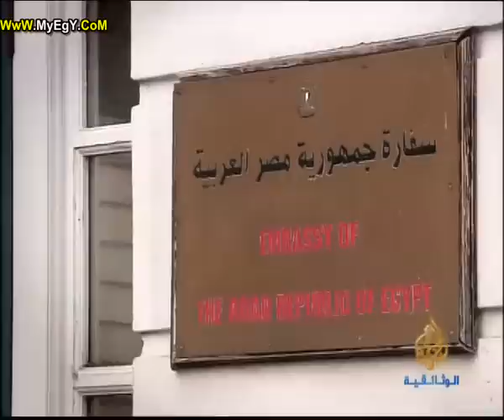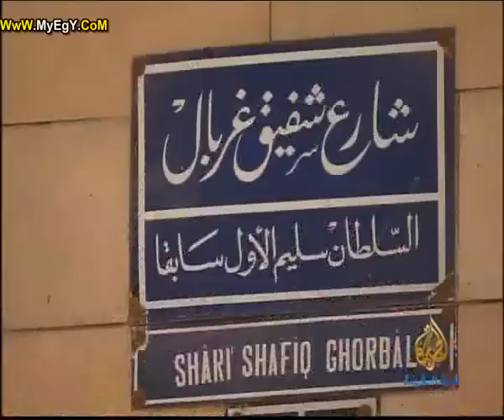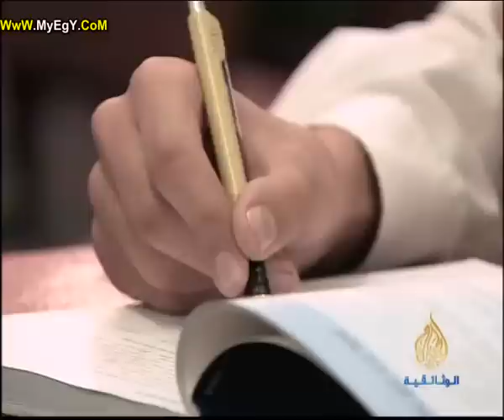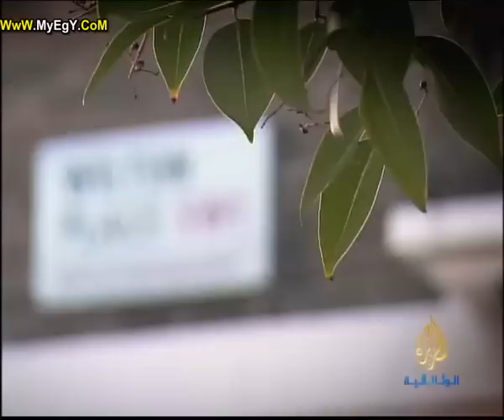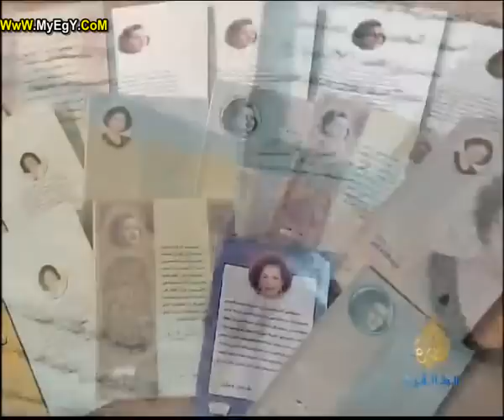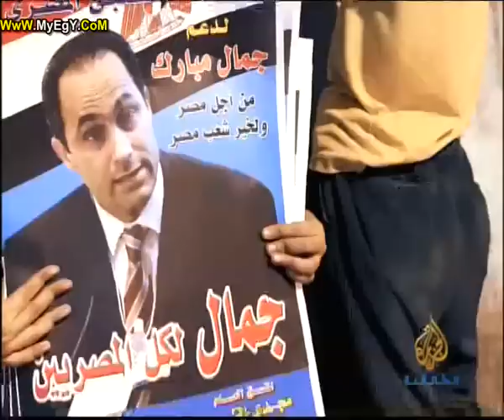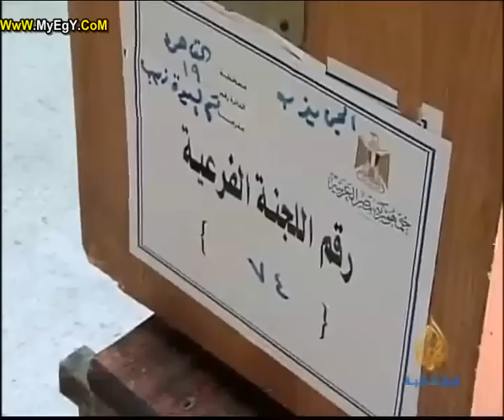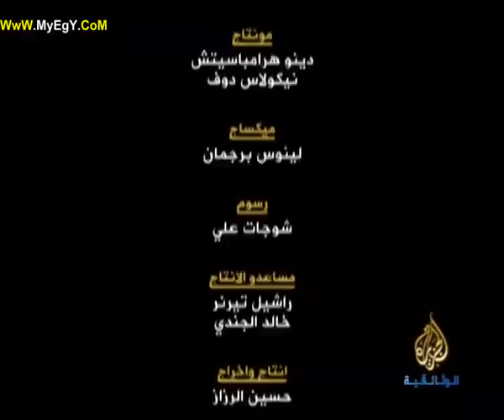وثائقي| مبارك والعائلة .. السقوط المدوي كامل